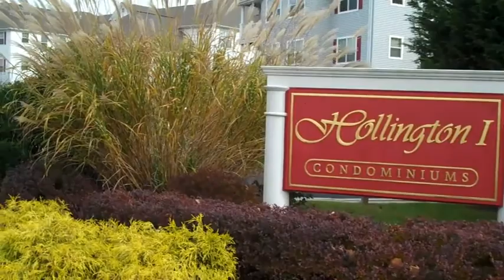Owings Mills, Mayland, USA - November 2009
A enjoyable time staying with my friend Pam at Owings Mills (a suberb of Baltimore) in Maryland, United States. A beautiful time of the year, but it got very cold!